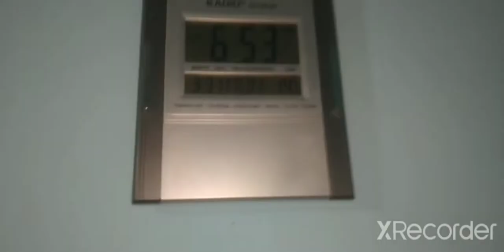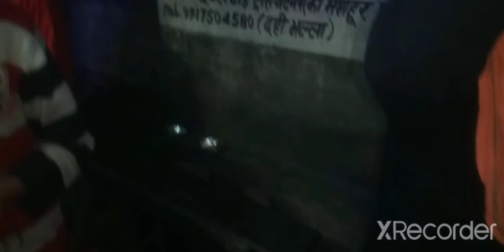Maggi fight with golgappe treat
queries 👇

family vlog
New vlog
moj masti
sister vlog
home vlog
funny vlog
night vlogs
bhayu vlog